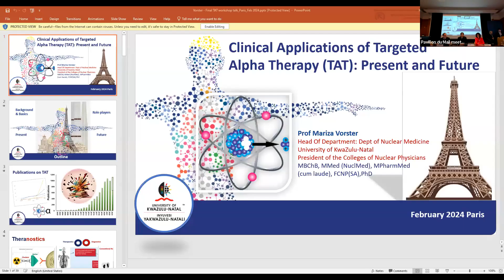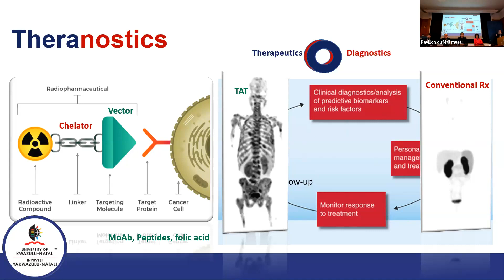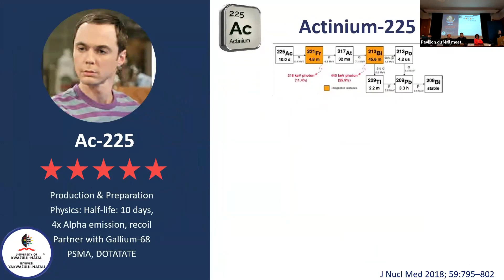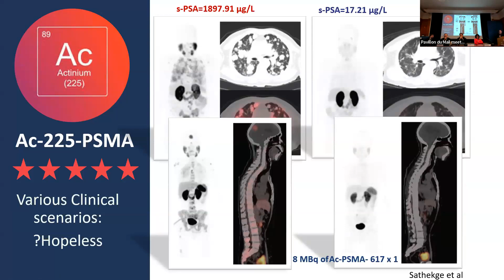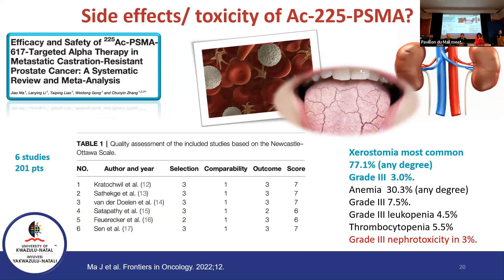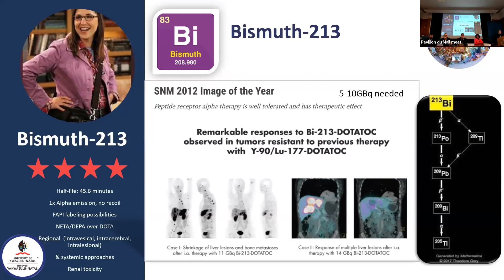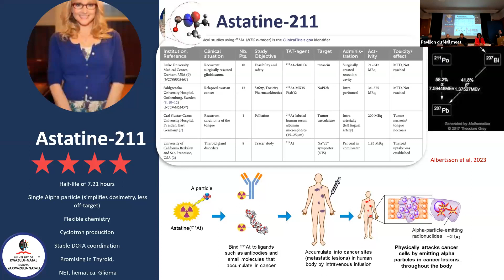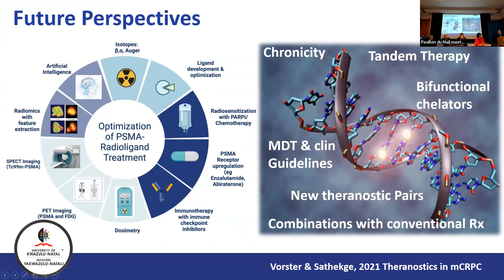2. Clinical Applications of Targeted Alpha Therapy (TAT): Present and Future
International Workshop on Alpha Emitter Therapy
Mariza Vorster, College of Health Sciences, University of KwaZulu-Natal